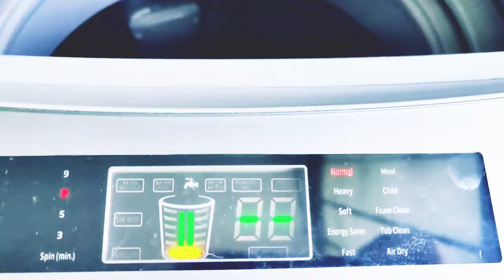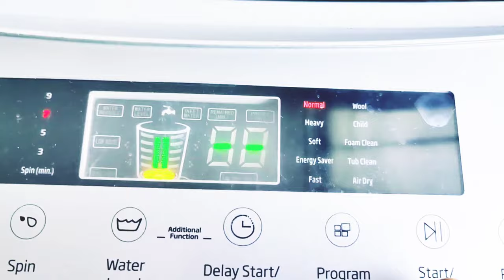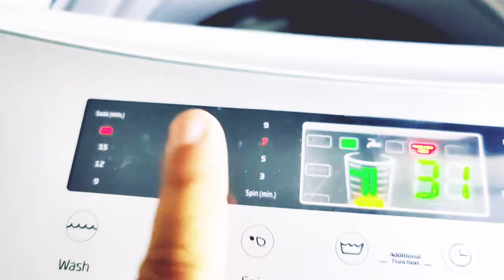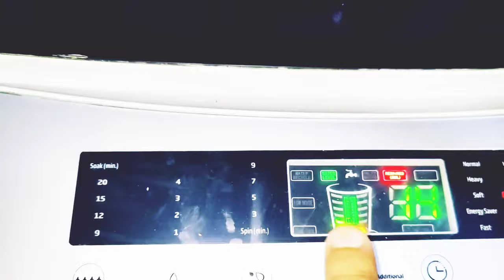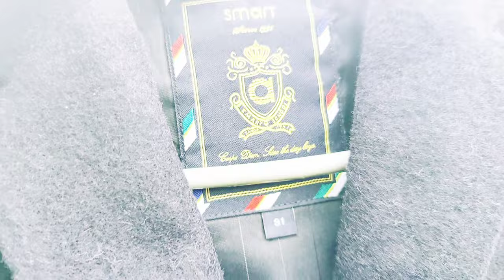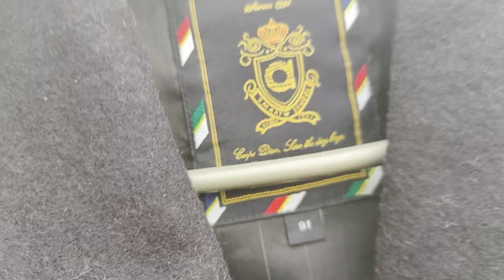Finally, Market jesa Coat Dryclean karein ghar per || First time on YouTube || Umber Zia Vlogs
coat cleaning
dryclean
school coat
dress coat
simple coat
sofa cleaning
dry-cleaning authentic way
method of dry cleaning
dry cleaning method
dry clean your clothes at home
dry clean bridal ware
dryclean you suits
3 piece suit cleaning
lengha cleaning
blanket cleaning
bedsheets cleaning
curtains cleaning
rugs cleaning